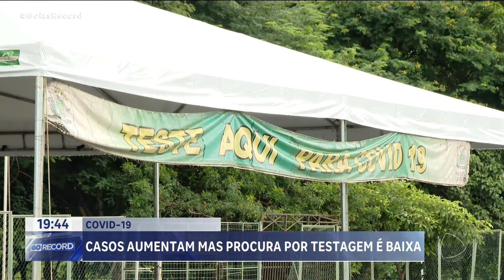COVID-19: CASOS AUMENTAM MAS PROCURA POR TESTAGEM É BAIXA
ALÉM DA DENGUE, QUE JÁ INCOMODA O GOIANIENSE, AUMENTARAM TAMBÉM  OS CASOS DE COVID, AGORA EM JANEIRO. A PREFEITURA AINDA MANTÉM PONTOS DE TESTAGEM, MAS POUCA GENTE PROCURA.